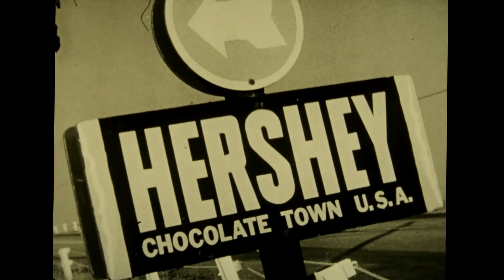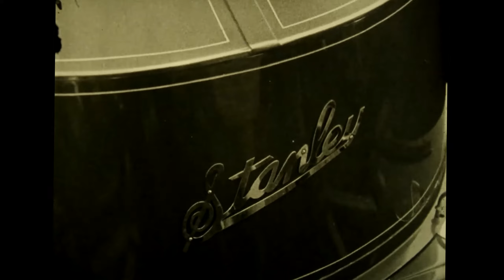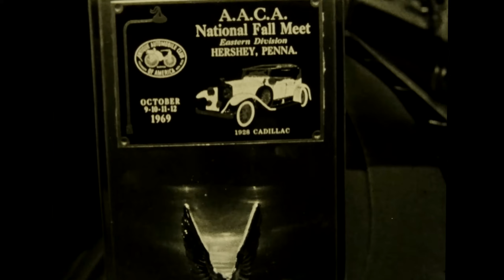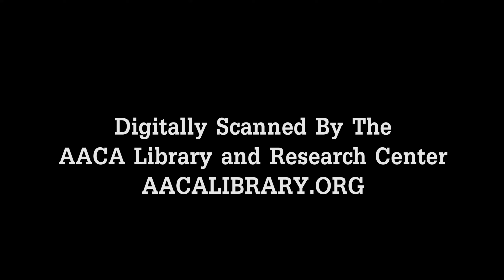AACA 1969 Hershey National Fall Meet